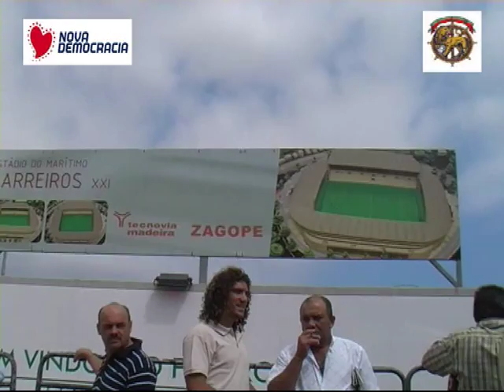PND MADEIRA ACÇÃO ESTÁDIO DOS BARREIROS MARITIMO - LEIXÕES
CANDIDATO DO PND À CÂMARA DO FUNCHAL, GIL CANHA, CONTRA CONSTRUÇÃO DE NOVO ESTÁDIO